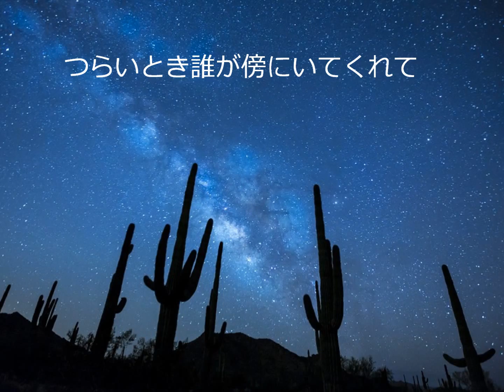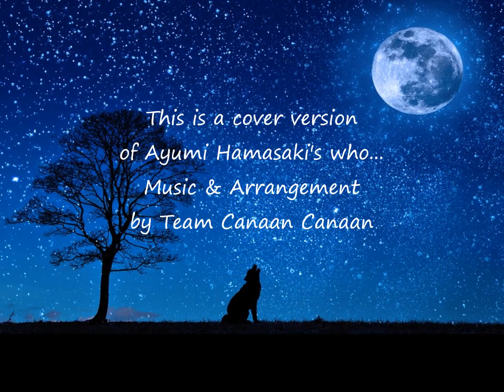浜崎あゆみ Who... A BEST -15th Anniversary Edition 発売 記念 by Team Canaan x 2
This is a cover version of Ayumi Hamasaki' s Who...
Music  Arrangement by Team Canaan Canaan